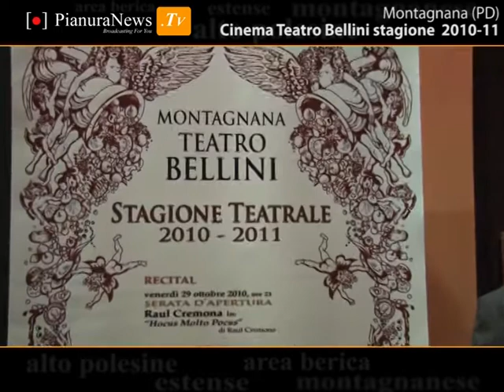Enrico Bertolino | Stagione Teatrale Montagnanese | Cinema Teatro Bellini | PianuraNews.TV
Secondo appuntamento con i grandi personaggio della stagione Teatrale 2010-11 del Cinema Teatro Bellini di Montagnana(PD) con Enrico Bertolino che dall'inizio alla fine ha tenuto gli spettatori incollati alle sedie, con battute e skath esilaranti.Una comicità divertente ma che fa riflettere sulla nostra società e cultura, un comico di grande spessore che sa toccare le corde giuste delle persone facendole divertire e riflettere al contempo.